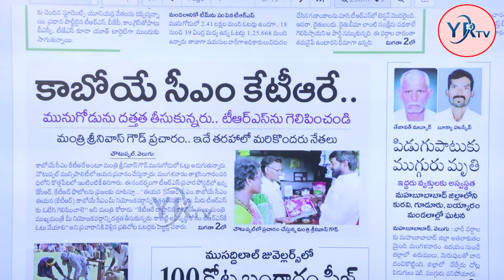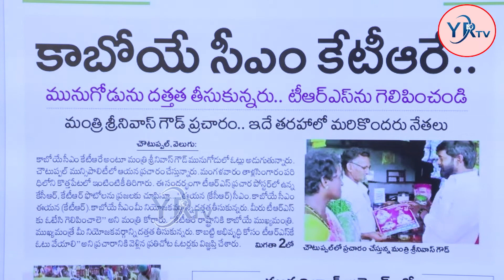మునుగోడు భూములపై గులాబీ నేతల కన్నుపడింది.. | YR TV Telugu